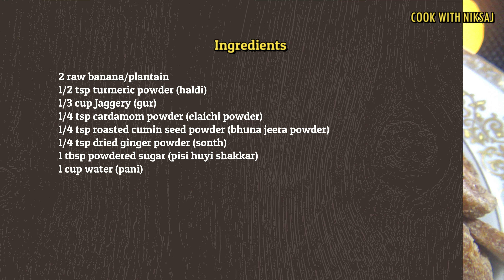Sarkara Uperi | Banana chips coated with jaggery and spices | Sarkara Varatti | Sweet plantain chips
Coders Kitchen Recipe:  Sarkara Uperi | Sarkara Varatti | Banana chips coated with jaggery and spices | Sweet plantain chips

Ingredients
2 raw banana/plantain
1/2 tsp turmeric powder (haldi)
1/3 cup jaggery (gur)
1/4 tsp cardamom powder (elaichi powder)
1/4 tsp roasted cumin seed powder (bhuna jeera powder)
1/4 tsp dried ginger powder (sonth)
1 tbsp powdered sugar (pisi huyi shakkar)
1 cup water (pani)

Method
• Take 2 raw banana and plantain
• Peel the outer skin of the banana
• In a bowl add 1 cup water (pani) and 1/2 tsp turmeric powder (haldi)
• Immerse bananas in the turmeric water for 10 minutes
• After 10 minutes pat dry the bananas and slice into slightly thicker pieces
• Transfer sliced bananas into hot oil
• Fry until the banana pieces become crisp
• Remove from the oil and let it cool down completely
• In a pan add 1/3 cup Jaggery & 2 tbsp water
• Melt the jaggery
• Strain the jaggery in a different pan and heat the jaggery till it reaches a thick consistency
• Add 1/4 tsp cardamom powder (elaichi powder) , 1/4 tsp roasted cumin seed powder (bhuna jeera powder) and 1/4 tsp dried ginger powder (sonth)
• Mix well
• Add Fried banana
• Mix well and switch off the flame
• Add 1 tbsp sugar (or more if required).
• Mix well.
• Sarkara Uper is ready to serve.

Happy Cooking :)
- Coders Kitchen